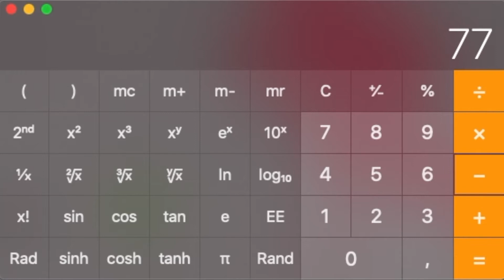How Does Interest Rates Affect Property Investors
Recent Repo Rate increase has affected property investors directly. In this video we explain how the increase has affected property investors.

📨.  Book Your Seat at the Midrand:  📬

👇🏽 How We Can Help You 👇🏽
💻  BOOK A FREE ZOOM MEETING 🖥

Discuss Your Journey and How We Can Help You
👨🏽‍💻. PROPERTY INVESTING COURSE 👨🏽‍💻

🚴🏾   FOLLOW US ON:

🪂  Visit us  🪂